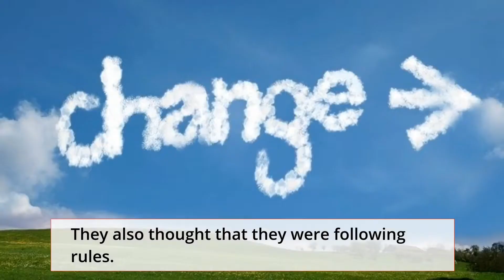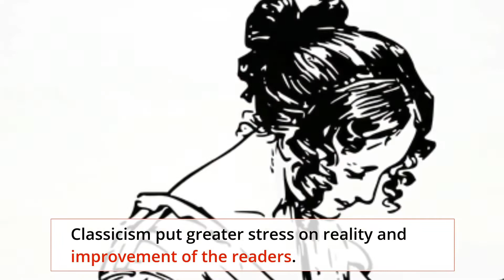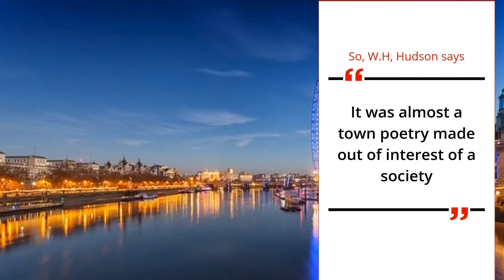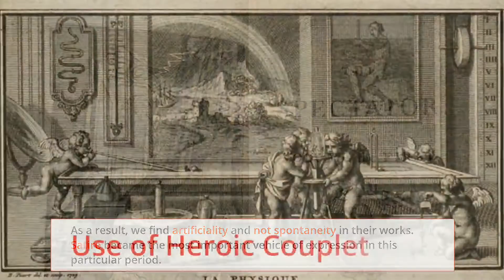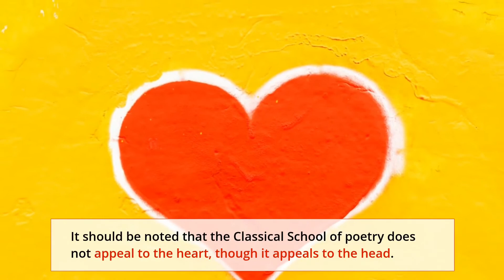Classical School of Poetry | Neo-classical School of Poetry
This video is about the Classical School of Poetry.The period between 1680 and 1750 is known by varied names.The writer in this period looked at ancient Greek and Roman writers for guidance and inspiration. They insisted on beauty of form and differentness of expression. It was a revolt against excessive use of metaphysical poetry. Oliver Goldsmith was the first to call it “Augustan Age”. It has also been called “Age of Prose and Reason” by Matthew Arnold. It put greater stress on reason and intellect rather than on passion and imagination. The poets of this period thought that they had many qualities as the qualities of the poets in ancient Greek and Rome. They also thought that they were following rules. Dryden and Pope were the best poets for satiric composition which is argumentative in tone and reflective in nature.

Like other video this video provides useful information about the Classical School of Poetry and its characteristics. It will be helpful for the students as well as people.